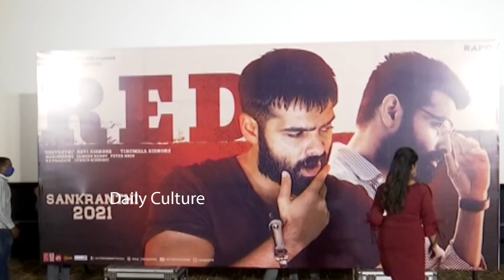Ram Pothineni & Malvika Sharma At Red Movie Trailer Launch | Daily Culture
Ram Pothineni & Malvika Sharma At Red Movie Trailer Launch.